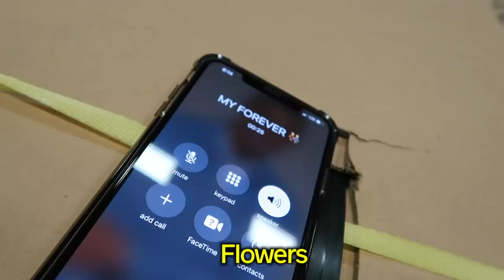Christmas Decorating Is STRESSFUL! *Here’s Why* | VLOGMAS TERRELL & JARIUS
Who knew that getting Christmas lights and shopping for decor was so DRAINING. Comment if you are excited for the reveal!